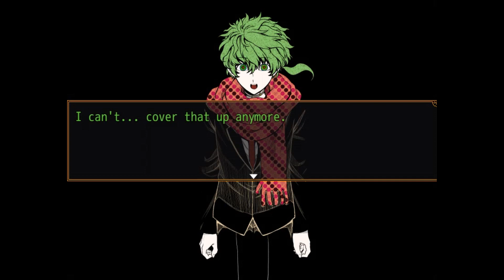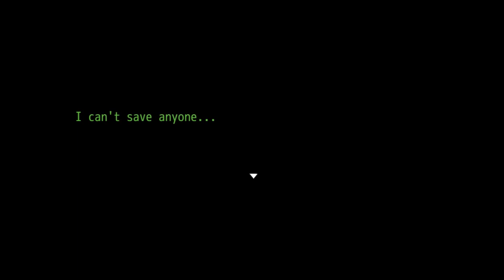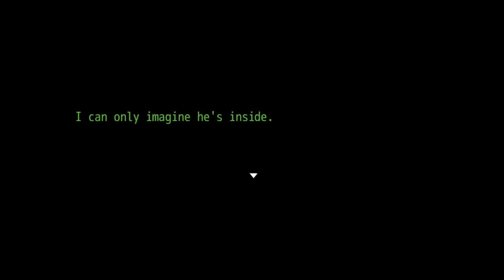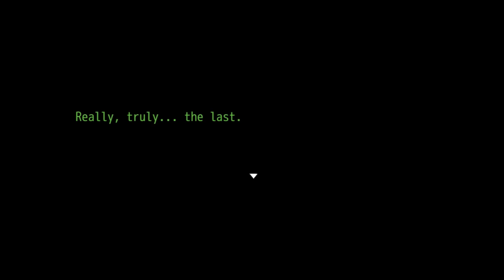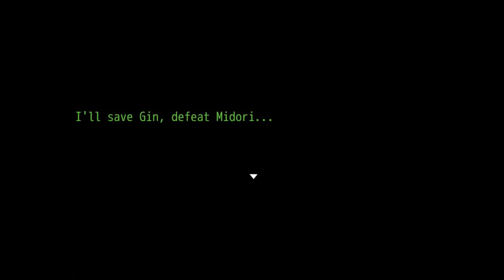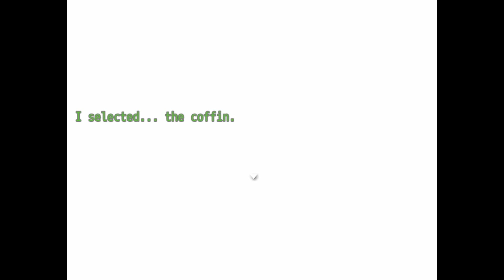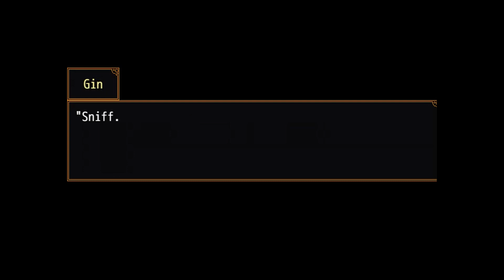Jade Streams: Your Turn to Die (part 35)